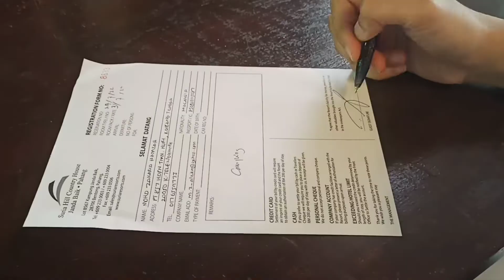Glamping di Erya Suria, Janda Baik | Review Janda Baik selepas banjir besar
Janda Baik, apakah masih baik selepas banjir besar? Setakat pemerhatian kami selama 3 hari 2 malam di erya Suria mendapati bahawa, Janda Baik memiliki beberapa punca sungai yang boleh dikategorikan sebagai:

1) Sungai yang sangat terkesan dengan banjir dan belum pulih sepenuhnya.

2) sungai yang terkesan dengan banjir tapi sudah mula pulih.

3) sungai/kawasan yang tidak terkesan dengan banjir dan masih elok.

Walaupun begitu sungai sungai di Janda Baik kini menjadi agak fragile dan sensitif. Bila hujan je sikit, air akan menjadi keruh.

Namun begitu, hampir ke semua tempat penginapan dan tumpuan pelawat, seperti ladang tin, restoren, rekreasi lasak dsb. Telah beroperasi seperti biasa.

Bagi mereka yang berkira-kira untuk melawat, ataupun berhari keluarga di sini, adalah dicadangkan agar memilih penginapan/lokasi/sungai yang tidak terjejas atau yang sudah mula pulih. Dapatkan foto/video dari semasa dari pengusaha resort terbabit.

Nak selamat, pilih je penginapan di kawasan tanah tinggi seperti di Hulu Sum Sum. Cuma dikawasan ini tidak banyak sungai seperti di hilir; yang ada hanyalah pemandangan hutan tropika dan tanah tinggi. Bonusnya, kebanyakan resort di sini menyediakan private pool bagi menggantikan sungai. Harganya pun boleh tahan menjerut leher; terutama di hari minggu dan cuti umum.

Sebaliknya, kebanyakan resort yang terjejas akibat banjir ada menyediakan diskaun yang agak menarik untuk penginapan mereka. Jadi fair and square lah servis yang disediakan dengan harga yang ditawarkan.

Oleh yang demikian, pilihlah penginapan yang sesuai dengan kehendak dan bajet anda. Yang berhampiran sungai; ada sungai yang masih keruh; ada yang telah pulih; tapi dapat diskaun.

Yang di tanah tinggi; tidak banyak yang ada sungai, tapi ada private pool, dan harganya juga agak mahal.